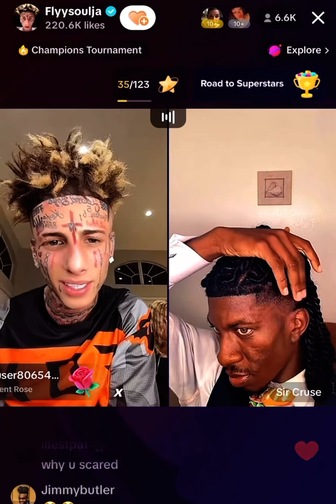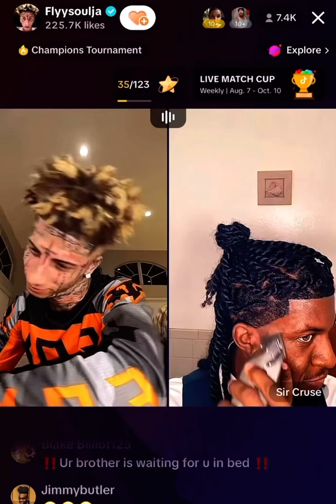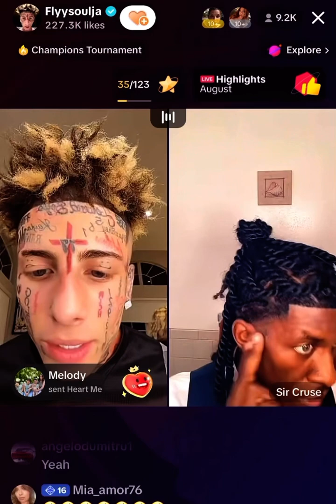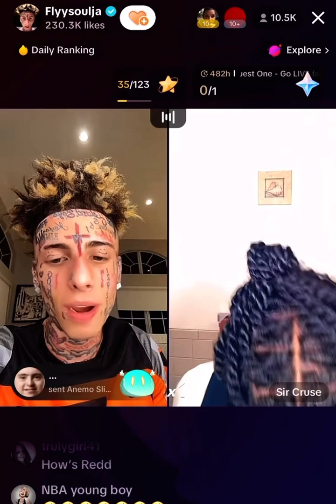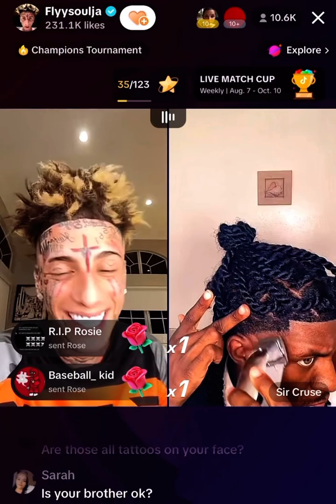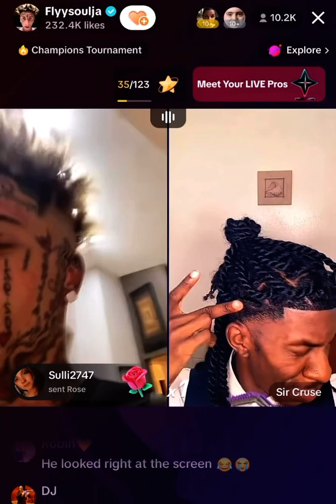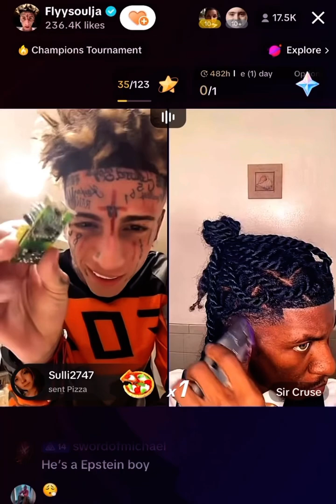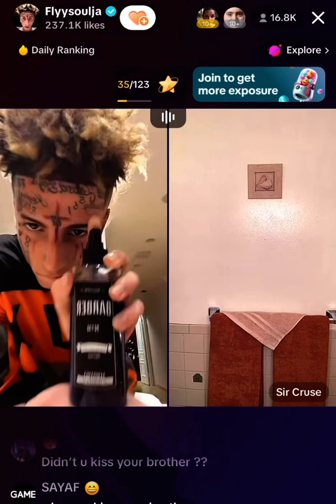Flyysoulja troll sir cruz tiktok live